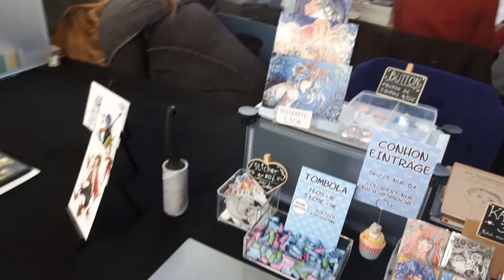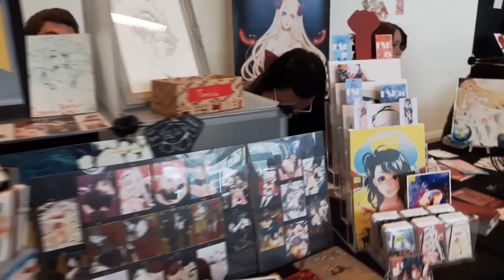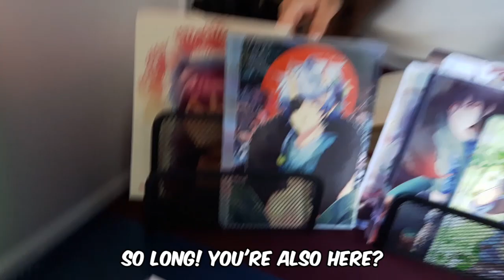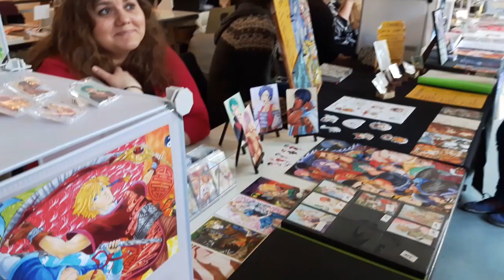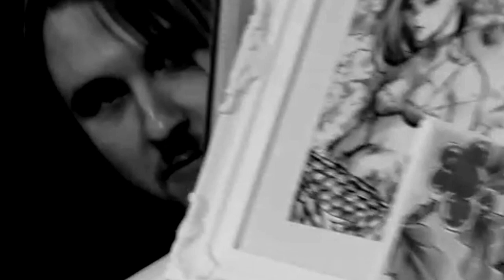The First Comic- and Mangaconvention in Hamburg ★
EDIT: This was not MY first con, it was the "1.CMC in Hamburg" ;D so this convention is new :D

Hello Everynyan~

Last weekend we're on the first comic- and mangaconverntion in Hamburg (germany). I captured some impressions for you :)
Hope you'll enjoy this short video :3 next time I'll film more from other conventions if you like :D

This convention was so great! I really like that this time comic and manga are mixed together on one convention! I met so many nice people and also saw some friends again :)

If you're in germany around november you should definitaly visit the second comic- and mangaconvention in Hamburg this year :D

EDIT: Somehow the notes in the video, so you can just click the name of the artists to get to their fanpages, doesn't work.

Any questions? Just ask me in the comments :)
I will answer as fast as I can!
► MUSIC

• Jack in the Box by Silent Partner
• Wish you'd come true by The 126ers